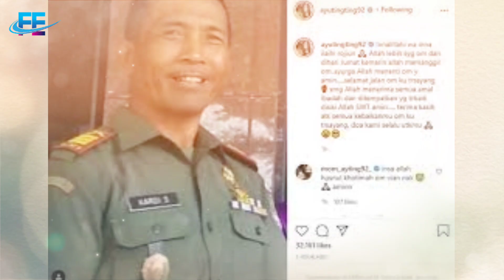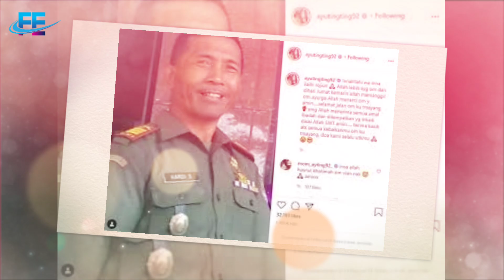Detik Detik Jenazah Ayu Ting Ting di Makamkan, Meninggal di Hari Selasa Siang